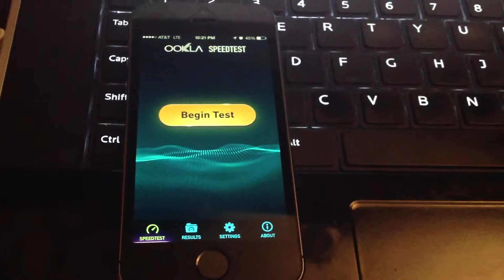iPhone 5S LTE Speed Test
Usually, when I run a speed test in my hometown area of Binghamton, New York all I see on the speed test is around 10 to 15 Mb per second on the download side. Just in the last 24 hours I've noticed a huge increase in speed. I'm left to wonder if the towers have been upgraded in terms of capacity, or if it's just my iPhone 5s. But I've had the phone for the last couple days and the speeds were never this fast in my area. Same goes for my old iphone 5